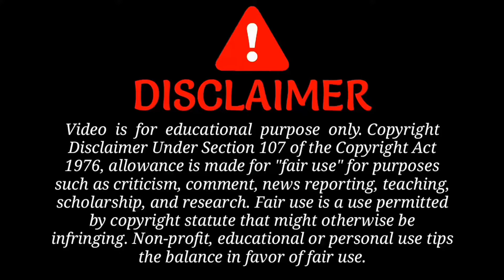🤯 This DORAEMON EPISODE Was Never Released 😱 | Manga Masti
🤯 This DORAEMON EPISODE Was Never Released 😱

In this video i told a story about a episode of Doraemon that was never released and was later known as a very mysterious episode 🤯

- Manga Masti